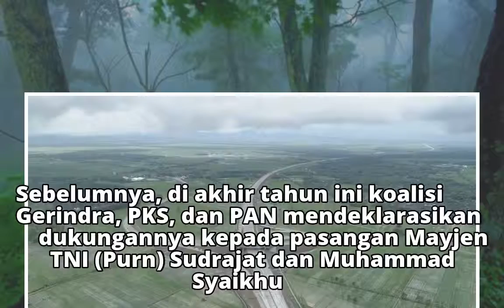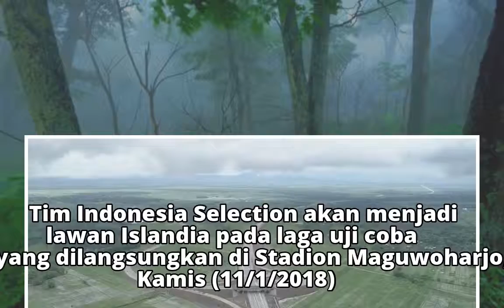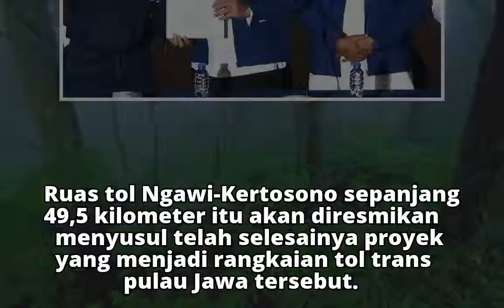Terpopuler: Ahok Gugat Cerai Veronica dan PDI-P yang Tak Usung Ridwan Kamil